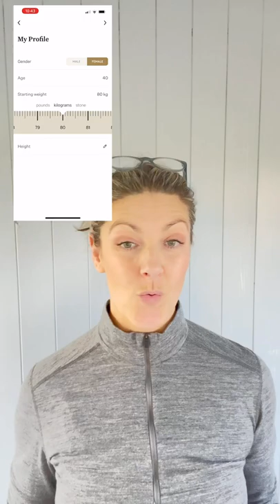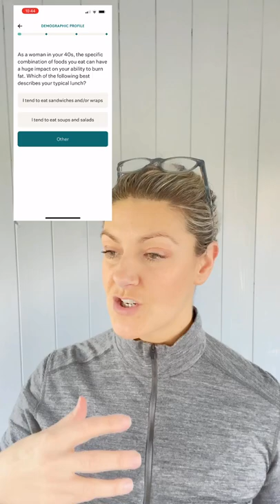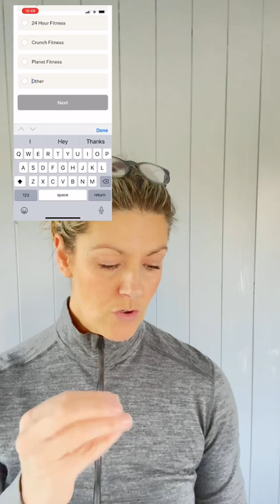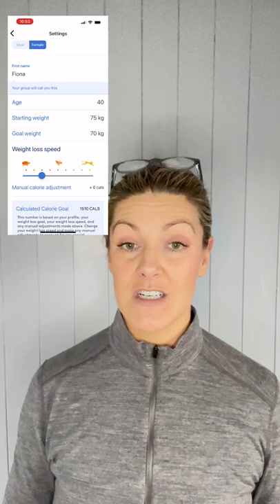A dieting app masquerading as a ‘health’ app